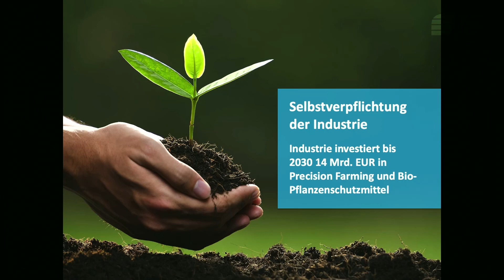Zehnter IGP Dialog: Grünes Europa, hungrige Welt? – Regulieren wir uns die Teller leer?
Der Green Deal und seine Strategien sowie der aktuelle Entwurf zur Sustainable Use Regulation (SUR) bürden den Landwirten weitere Regeln auf und hindern sie an einer effizienten Produktion von Lebensmitteln. Darin waren sich die Experten beim 10. IGP Dialog der IndustrieGruppe Pflanzenschutz (IGP) zum Thema „Grünes Europa, hungrige Welt? Regulieren wir uns die Teller leer?“ einig. Sie nannten Lösungen, wie eine nachhaltige Transformation gelingen kann. Christian Stockmar, Obmann der IndustrieGruppe Pflanzenschutz (IGP), betont, dass die EU ihre globale Verantwortung wahrnehmen und den Landwirten im Entscheidungsprozess eine Stimme geben soll.